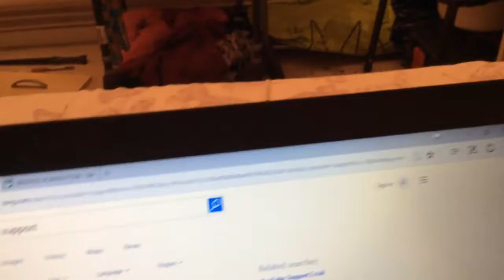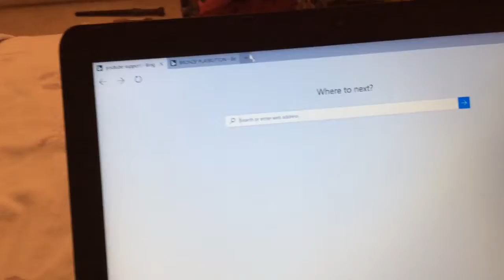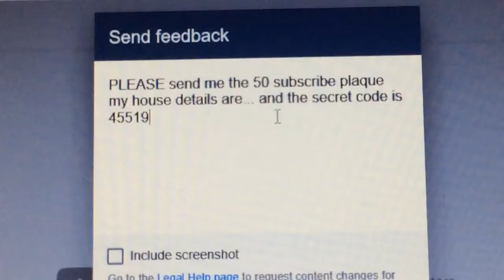I got a YouTube playbutton and it's a new type as well enjoy